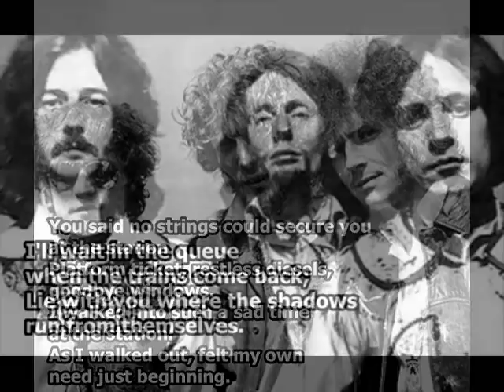WHITE ROOM - CREAM (With lyrics on the screen)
"White Room" is a psychedelic rock song by British "supergroup" Cream, written by bassist Jack Bruce and poet Pete Brown. It originally appeared on the US release of their double album, Wheels of Fire, by Atco Records in July 1968 and was released as a single in September 1968 (see 1968 in music), on the same label.
The single reached the top 30 in 7 countries, including Australia, where it topped the Go-Set National Top 40 singles chart.The song was edited for the single release on AM Radio stations, although album-oriented FM Radio stations would play the full album version.

"White Room" was proposed to be released on Cream's 1967 album Disraeli Gears, but was rejected by Atco.The song was similar in style and composition to "Tales of Brave Ulysses", which was written by Eric Clapton with Martin Sharp and was released on Disraeli Gears.
The backing track for "White Room" was recorded while the band was on tour with an 8-track tape recorder, rare at that time.Jack Bruce sang and played bass on the song, Eric Clapton played overdubbed guitars, Ginger Baker played drums and a timpani, and Felix Pappalardi -- the group's producer -- contributed by playing violas.Clapton played a Fender Stratocaster through a wah-wah pedal to achieve a "talking-effect".

"White Room" was placed at # 376 on the 2004 (and its 2010 update) List of Rolling Stone's 500 Greatest Songs of All Time.